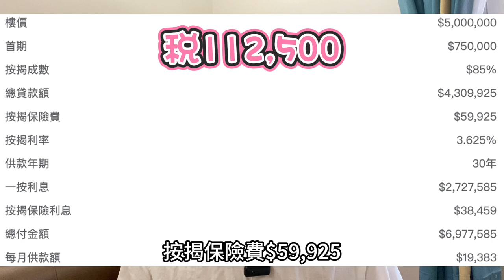几錢買到樓 精簡預算計法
幾錢買到樓 精簡預算計法